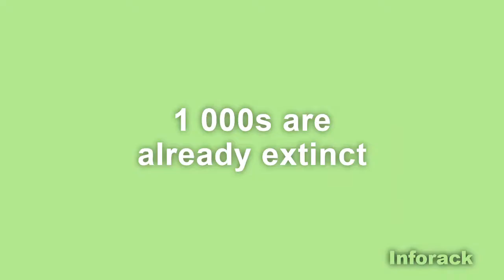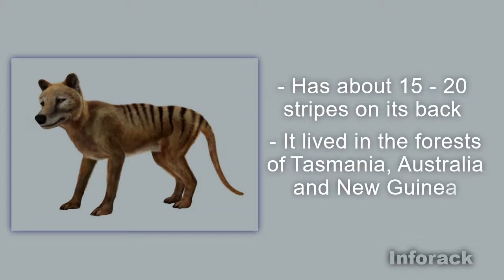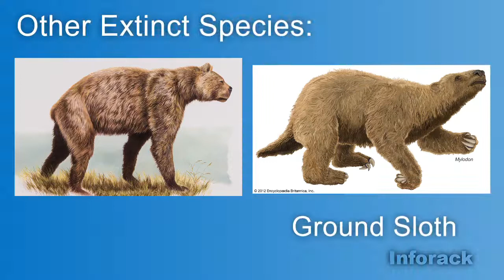Extinct Species | InfoRack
There are millions of animal species out there in the world. Unfortunately, some are extinct. In this video, you'll learn about three commonly known extinct species : the Dodo, Tasmanian Tiger and the Great Auk.